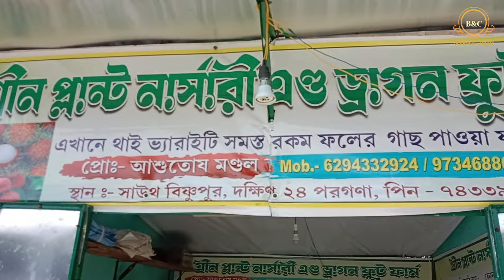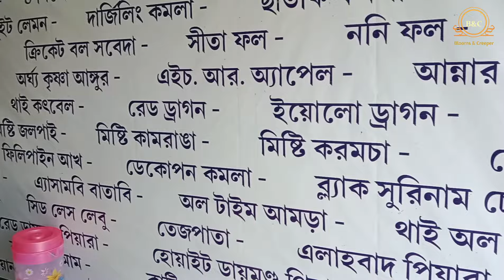গ্রীন প্ল্যান্ট☘নার্সারিতে কম দামে আজোয়া খেজুর এবং বিভিন্ন ফল গাছের চারা পাওয়া যায়।।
এটা ভিডিওর ৩য় পর্ব।
 এই নার্সারিতে আপনারা খুব কম দামে ভালো quality গাছ পেয়ে যাবেন। এখানে ২২ টাকা থেকে সুরু করে ২০০ টাকার ভিতরে খুব ভালো ভালো গাছ পেয়ে যাবেন। এখানকার গাছের দাম অন্য জায়গার তুলনায় অনেক কম। আর আপনারা এখানে guarantee সহ গাছ পেয়ে যাবেন। তো আমি বলব আপনারা ১ বার এসে দেখুন আর নিজের পছন্দ মত গাছ নিয়ে যান।

নার্সারির নামঃ- Green Plant Nursery
নার্সারির মালিকঃ- Ashutosh Mondal
ঠিকানাঃ- South Bishnupur, South 24 pgs
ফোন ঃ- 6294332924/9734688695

আপনাদের সাধের বাগানের ভিডিও যদি আমাদের ইউটিউব চ্যানেলে দিতে চান তাহলে আমাদের whatesapp group a যোগাযোগ করুন or "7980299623" এই number a call করুন |

plant nursery
startup a plant nursery